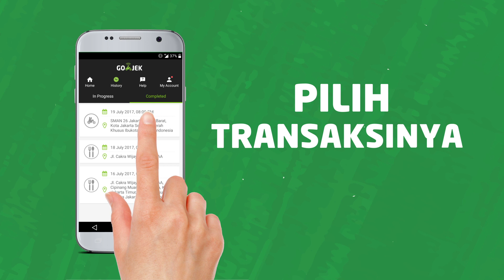Butuh Struk E-mail Setelah Pesan GO-RIDE?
Terima bukti bayar GO-RIDE kini bisa lewat e-mail. Pastikan e-mail yang dan akun GO-JEK kamu aktif dan sudah diverifikasi.

Cek video panduannya berikut ini.